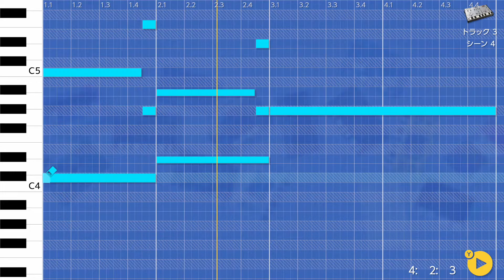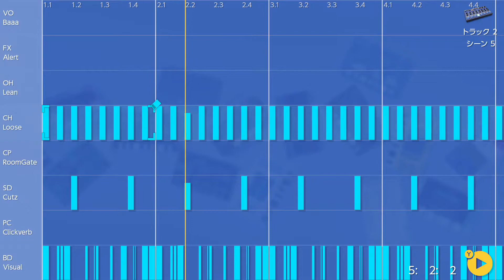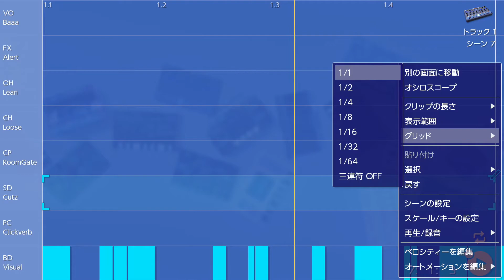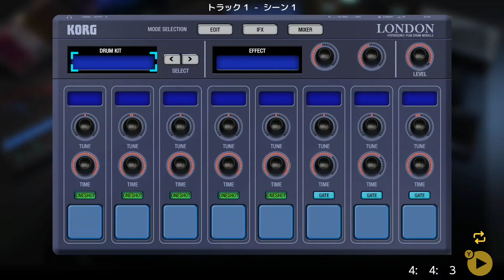Stumbling in an electronic forest - KORG Gadget for Nintendo Switch